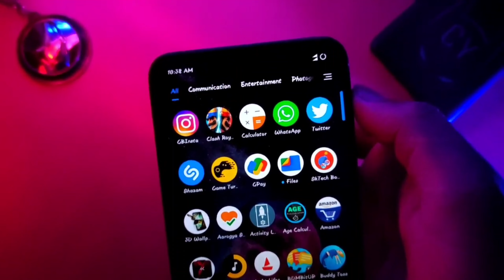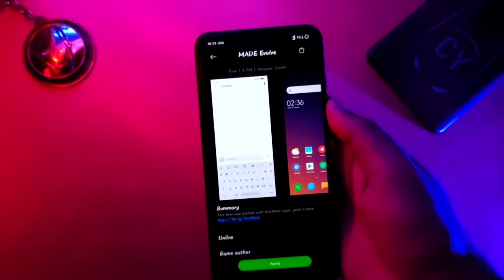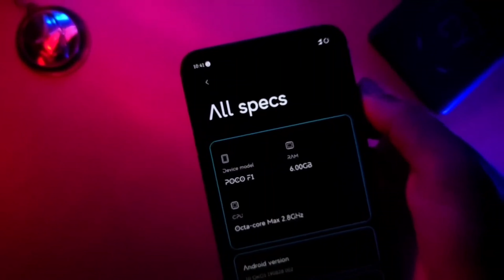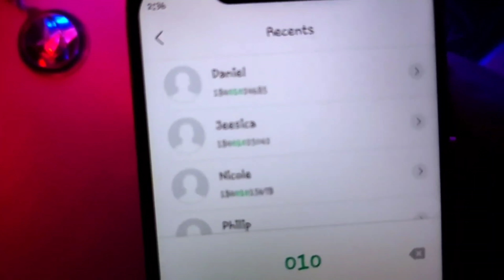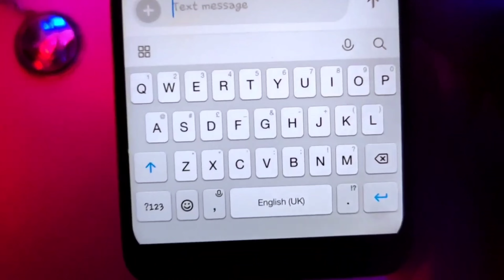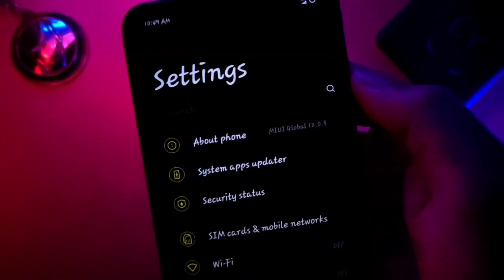Best MIUI Font 🔥| Best Xiaomi Fonts ⚡ | Top 7 MIUI Font Xiaomi device In 2022